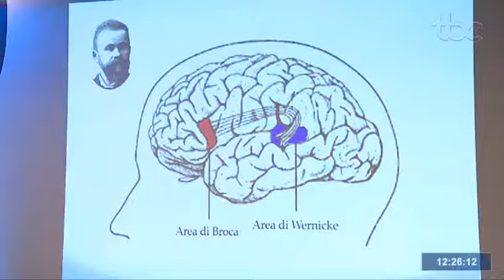TBC 1 | GOIÂNIA É SEDE DE CONGRESSO INTERNACIONAL DE NEUROCIRURGIA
Data de Veiculação: 30/11/2019
Repórter: Sarah Bonini
Imagens: Wellington Santos